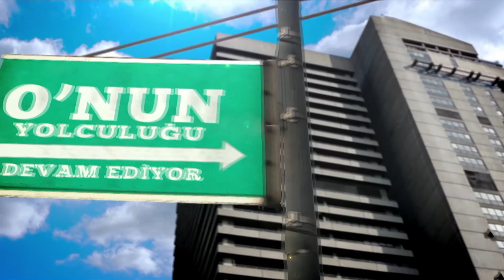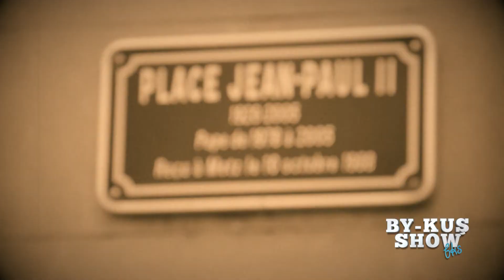Bykus Show 03.11.2018 Bölüm 328 Part 1